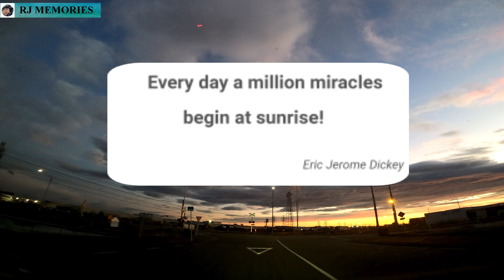NEW ZEALAND DRIVING (MIDDLE EARTH SUNRISE REFLECTION IN CLOUDS)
SOUNDTRACK:
FOLLOW ME by Inossi

Video background Location:
Middleton CHRISTCHURCH NEW ZEALAND